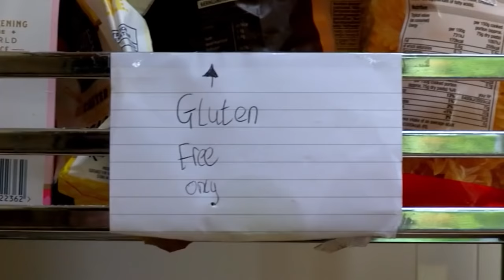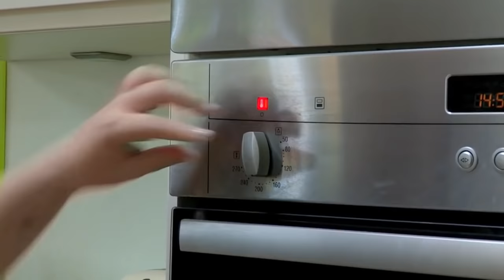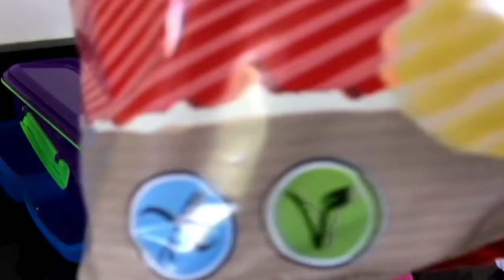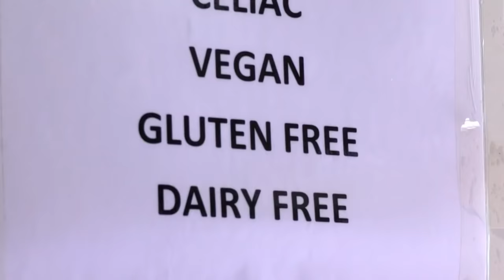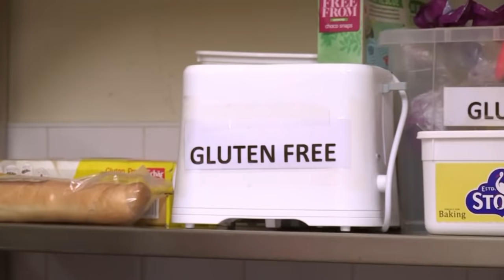Maisie's Coeliac Disease Story! 🍞 | Ouch Patients | Science for Kids | Operation Ouch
Meet Ouch Patient Maisie! She has a condition called Coeliac Disease, which means she can't eat any food that has Gluten in it.